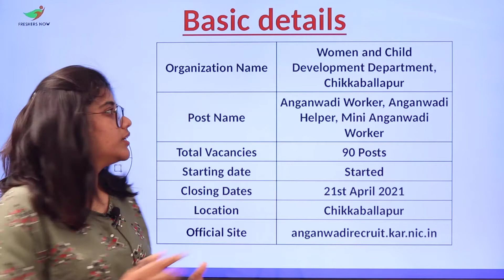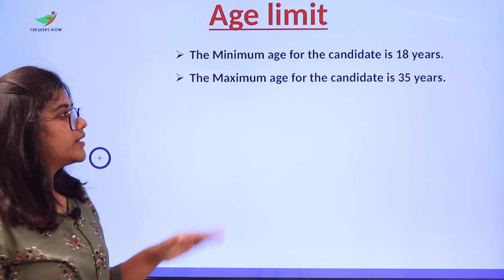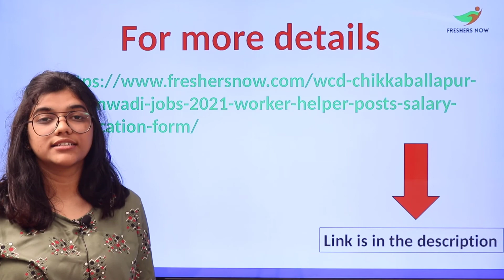WCD Chikkaballapur Recruitment 2021| Notification For 90 Vacancies | Latest Govt Jobs 2021